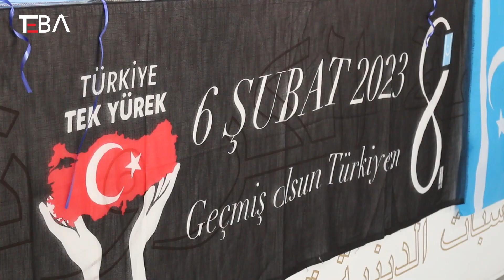Video Kerkük'te depremde yaşamını yitirenler için mevlit okutuldu